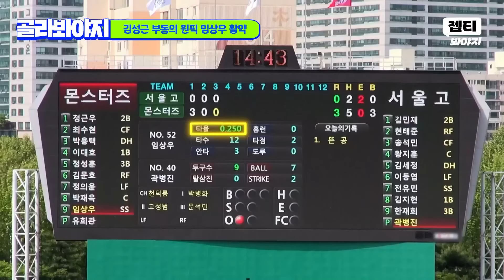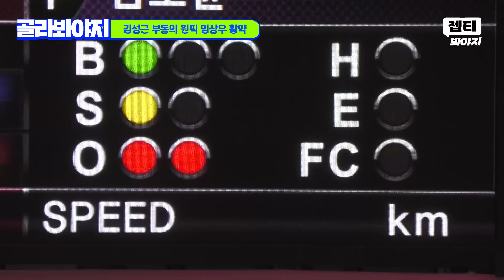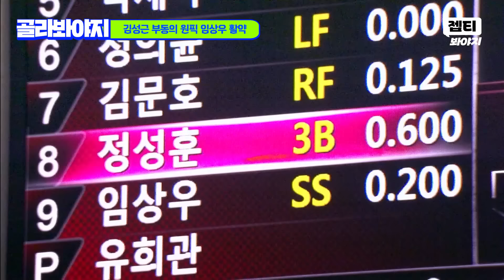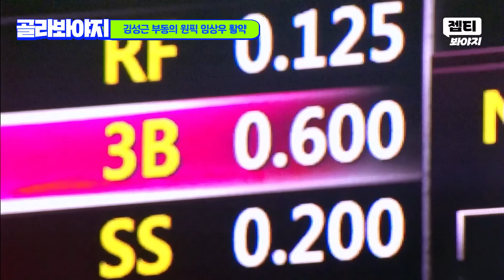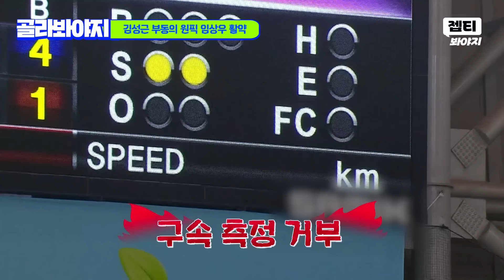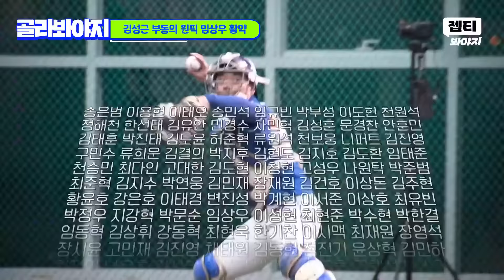(1시간) 정근우 X 이대호 기운 받고 주전 유격수 된 썰푼다🔥 김성근 부동의 원픽 임상우 활약 모음｜최강야구｜JTBC 240617 방송 외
김성근 부동의 원픽 임상우 활약 모음